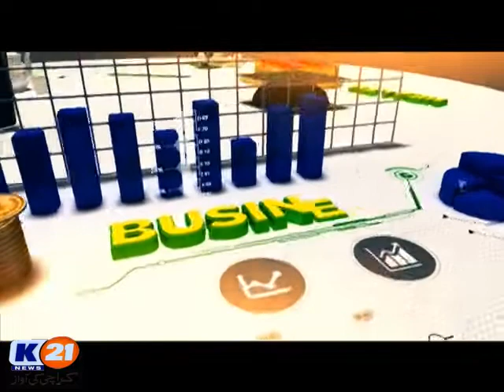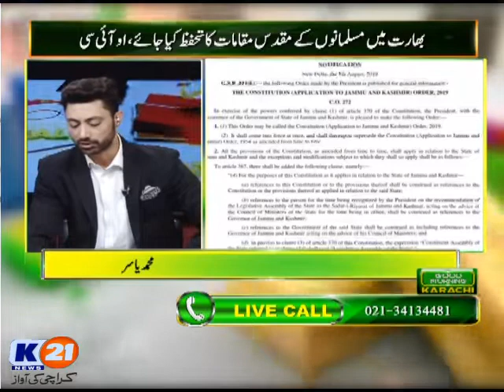K21 News Good Morning Karachi, 23 Dec 2019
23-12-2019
Monday
Host: Muhammad Yasir
Guests: